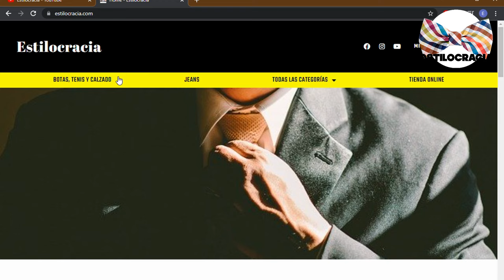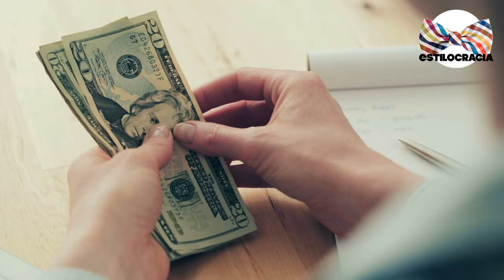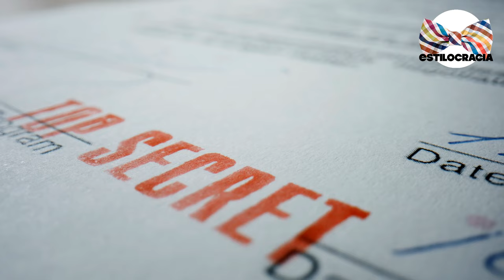5 COSAS que NO debes CONTARLE a NADIE ❌!!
¿💁🏻‍♂️ACOSTUMBRAS contar TODO a TUS amigos 🙅🏻‍♂️?

00:00 Inicio
02:02 Desarrollar la habilidad de la discreción
03:28 Iniciar un régimen alimenticio
04:33 Tu situación económica y financiera
05:53 Desafios en tu relación de pareja
07:11 Cuándo brindas ayuda
08:16 Desafios en el ámbito familiar

Visita nuestro sitio asociado de Amazon para productos de tu interés: